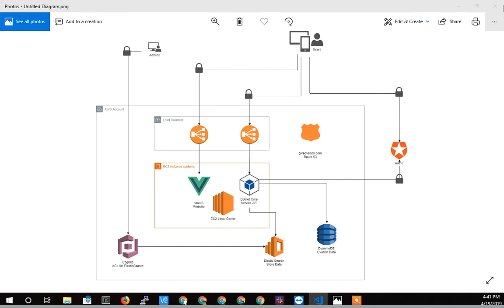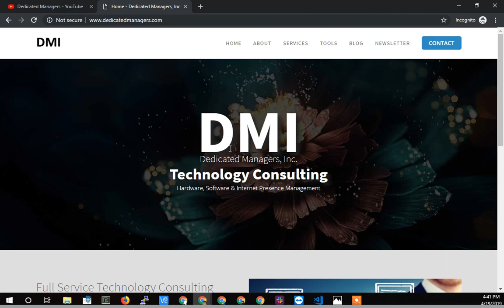17. User Interface and Services Layer - More Pieces to the VueJS/Auth0 Project Puzzle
In this video I show how our VueJS javascript application gets the data to populate the interface from a service layer.  I discuss that a token is received upon authentication with Auth0 and that token is then passed to the services layer.  The services layer then verifies that token before returning the data to the user.

I didn't commit to the repository for each video, but the final code can be found on the Dedicated Managers github public repository: